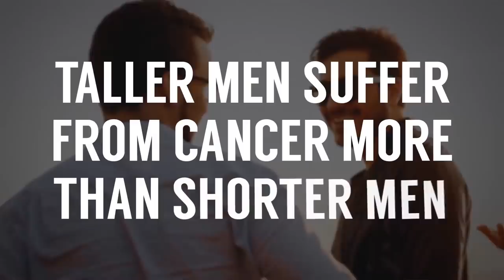Лучший Подход в Уходе за Кожей Мужчин в 2019 | RMRS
Сегодня в видео разберемся, как ухаживать за кожей мужчине. Эти рекомендации подойдут и не только мужчинам.

Уход за кожей - это важная составляющая общего внешнего вида мужчины. И важно правильно это делать.

Антонио даст некоторые рекомендации, как лучше всего ухаживать за кожей.